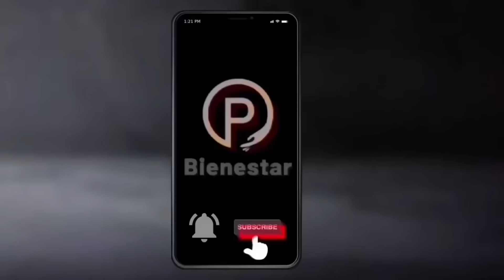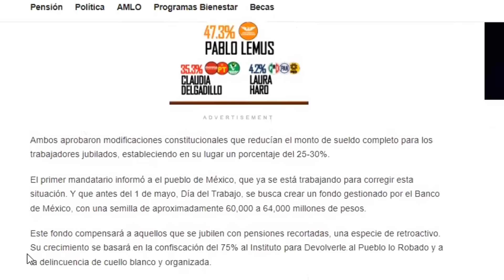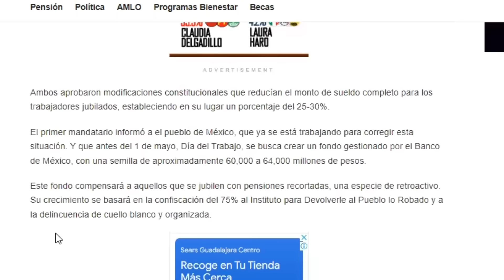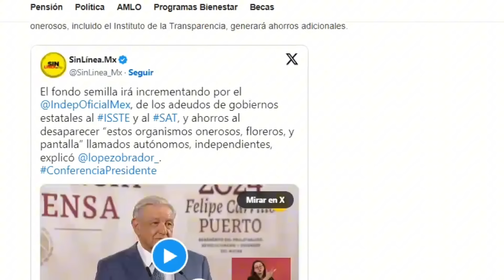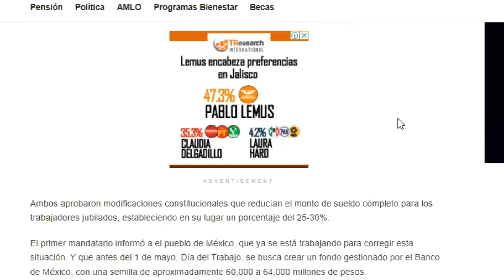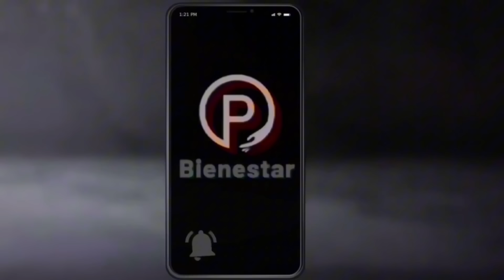🔥AMLO Destapa FRAUDE en las PENSIONES y promete justicia para JUBILADOS del IMSS e ISSSTE😮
¡Atención a todos los jubilados y trabajadores! AMLO está tomando medidas para corregir las injusticias en las pensiones del IMSS e ISSSTE.

Descubre cómo estas acciones beneficiarán tu futuro financiero.